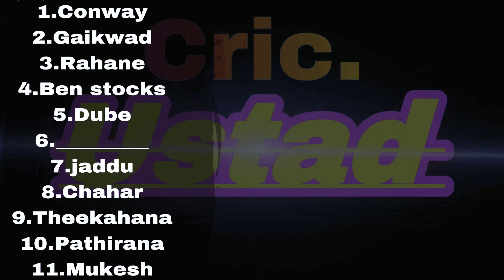IPL 2024 csk auction strategy ll Chennai target players for ipl 2024 ll Csk new captain ll cricustad